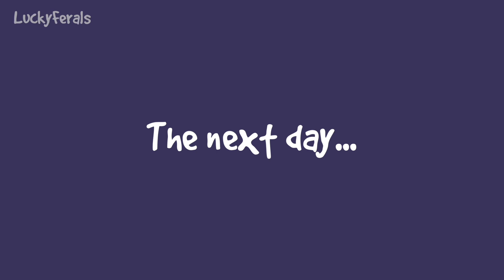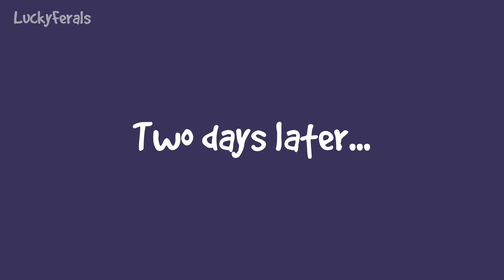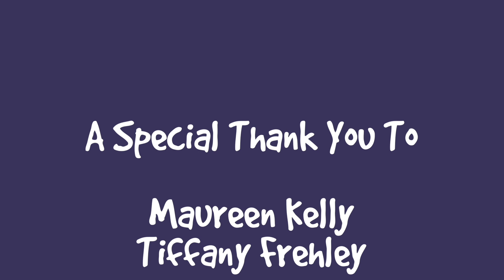Stella's Mother's Day Catnip Plant - S6 E193 - Rescued Cats, Introducing Cats, Lucky Ferals Cat Vlog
Season 6 Episode 193 of the Lucky Ferals cat family vlog features the continuing training and socialization of a rescued family of feral kittens, Stella's Mother's Day Catnip Plant, plus more.

Or sent to:
Lucky Ferals

Thank you to our Patrons including:
Abril
Traci Cosgrove
C.R. Barboni
Tiffany Frehley
Maureen Kelly
Patricia Bilinkas
Henry Hazel
Bad Billy
Tim Sweeney
Clyde S.
enigma26a
pheline24
Cari Jarman
Zoa Langford